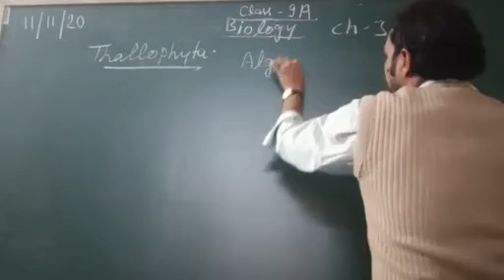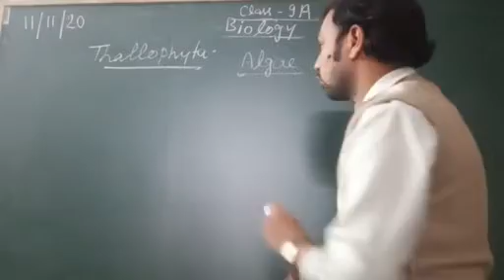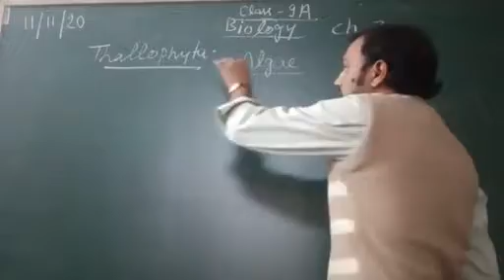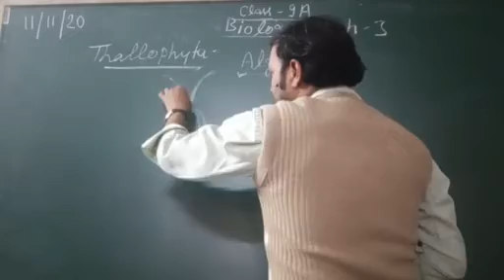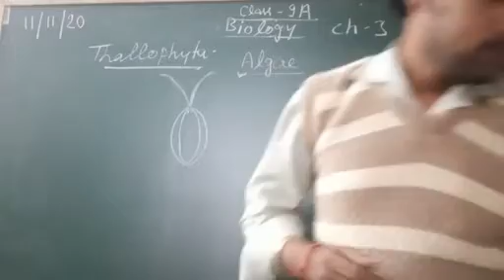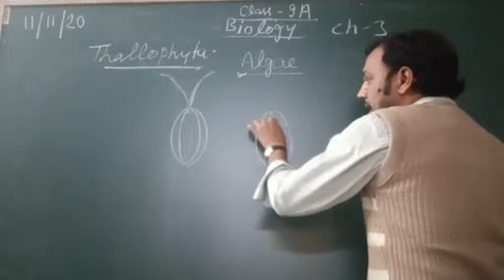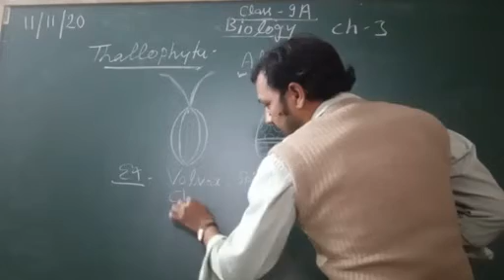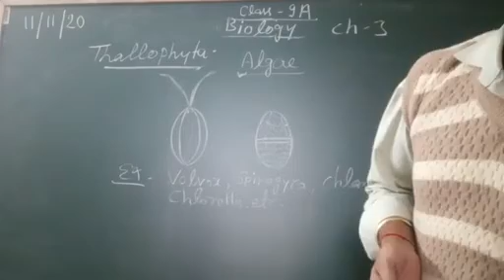Class 9th. ch3. Thallophyta